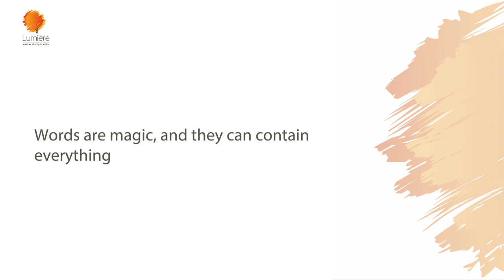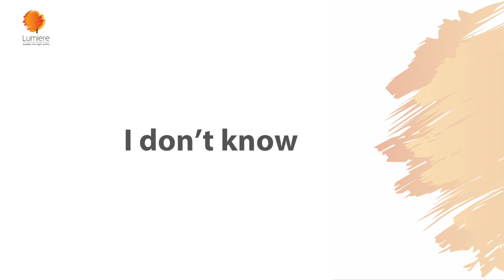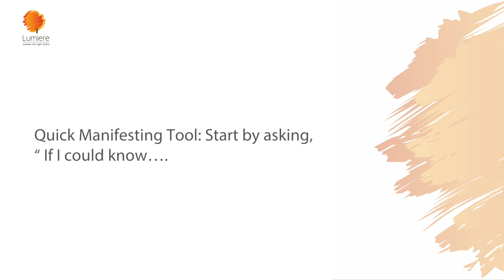HOW TO MANIFEST| Sheila Ram Mohan | Best Life Hacks | Lumiere 24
Remember that old childhood ditty, Sticks and stones may hurt me, but words do not ? Well, that’s a lie. Words have power to hurt or to heal…and words have the power to help you manifest all that you want or create blocks. Because the words you use in your daily life shape your reality. They are that powerful.  And if you have been trying to manifest a happy relationship, or more money or more peace, in this video let me give you a quick list of words that may be sabotaging you.